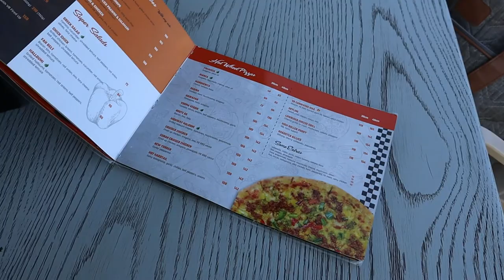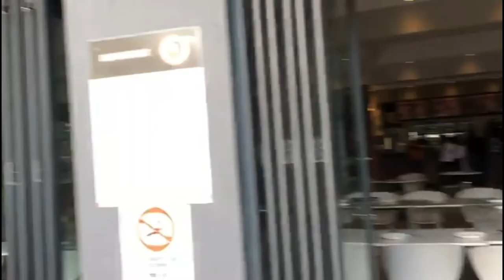VLOG| V8 Roadhouse Harties| family vlog